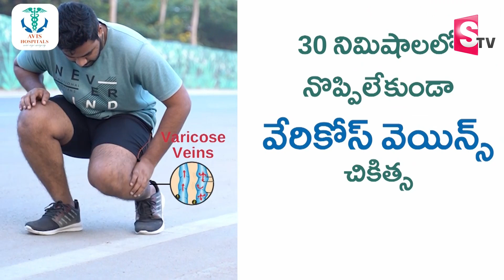Janasena Rayapati Aruna Reaction On Pawan Kalyan | Varahi Vijaya Yatra at Avanigadda | SumanTV